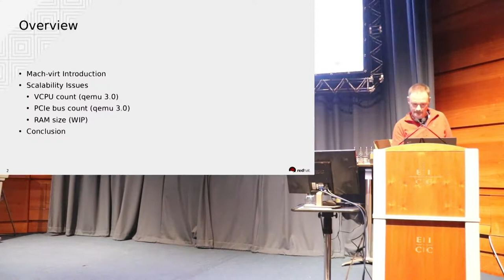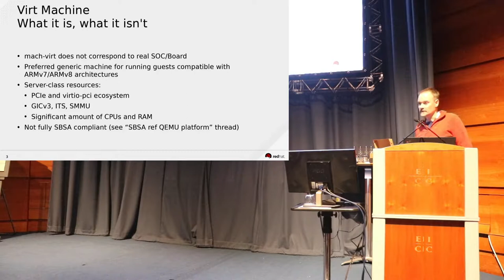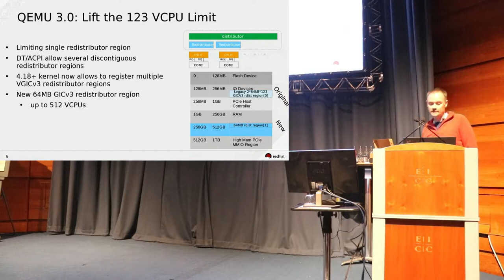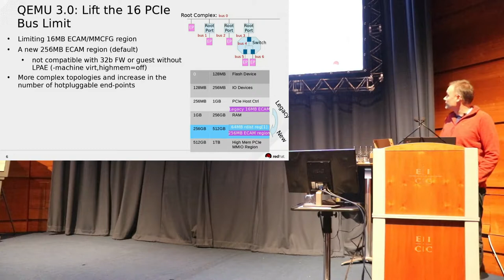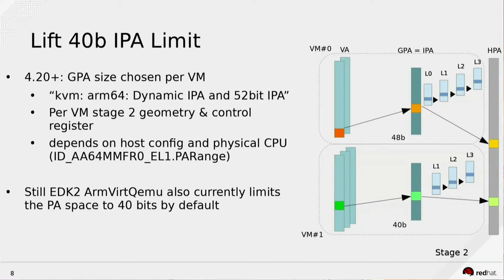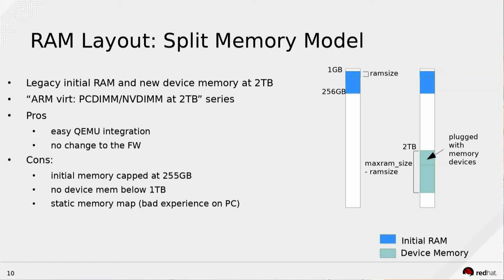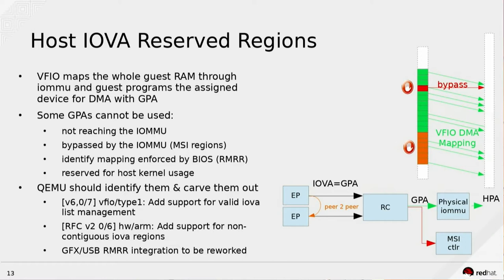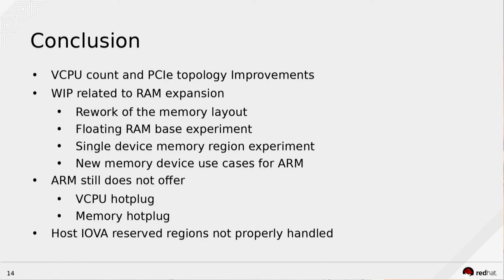ARM virt 3.0 and Beyond: Towards a Better Scalability by Eric Auger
We start to see AArch64 servers with huge amount of physical processors, memory and IO devices. Virtual machines must scale with this trend. The ARM virt machine model had limitations with respect to virtual resource sizing. This talk aims at describing recent changes and work ongoing to achieve a better scalability.

Improvements related to vcpu, PCIe bus and memory sizing will be detailed. The talk will cover the support of larger guest physical address space and extension of existing RAM with DIMM slots. While reconsidering the RAM partitioning, we will discuss the challenge of assigned device IOVA reserved regions.

This is also an opportunity to draw a comparison between the ARM virt machine model and the PC Q35 machine model, in terms of virtual resources and vertical scalability. What bridges are left to cross to get feature parity?

Eric Auger
Software engineer
Red Hat

Eric has been involved in KVM/QEMU since March 2014. He started as a Linaro assignee and currently works for Red Hat, in the Virtualization team. Eric has contributed to VFIO, KVM/ARM and QEMU on topics such as platform/PCIe device assignment, virtual interrupt controllers, added features missing for passthrough, vhost-net, MSI support. He also contributed to the virtual IOMMU modeling for ARM.

Speaking Experience:
- KVM Forum 2017: "vIOMMU/ARM: full emulation and virtio-iommu approaches"
- Linaro Connect 2017: "libvirt integration and testing for enterprise KVM/ARM"
- (Co-presenter with Drew Jones) KVM Forum 2014: "ARM KVM platform device assignment"